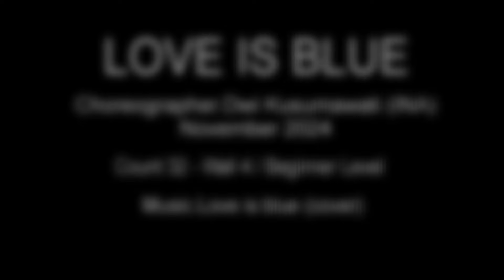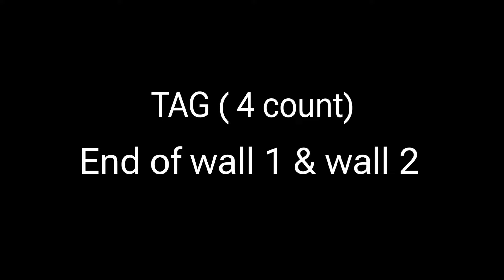LOVE IS BLUE - Line Dance (Dance & Tutorial)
Choreographer.Dwi Kusumawati (INA)

Beginner Level

Music Love is blue (Cover)

November 2024